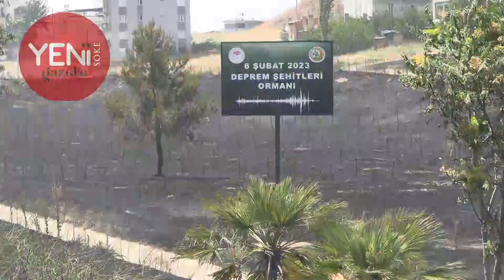6 Şubat 2023 Deprem Şehitleri Ormanı yandı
Aydın’ın Efeler ilçesinde çıkan yangında 6 Şubat 2023 Deprem Şehitleri Ormanı alanı yandı.

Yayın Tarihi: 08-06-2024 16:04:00